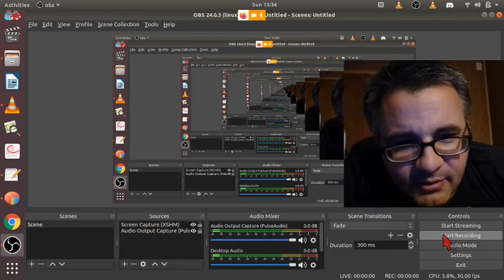Pirate Radio! The Boys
Josh and I review the Garth Ennis/Seth Rogen masterpiece, The Boys!

Also, the Judge Dredd movies, the non-MCU Captain America movies, and Josh's favorite movie, The Last Airbender.

27:00 The Boys discussion begins
45:00 Spoilers for The Boys begin

Check out the Word of Wolf Archive featured on this channel to watch Wolf's classic videos.